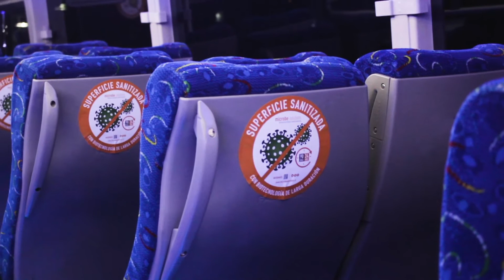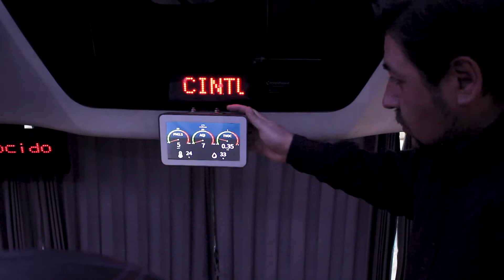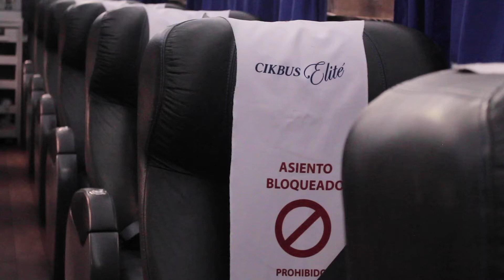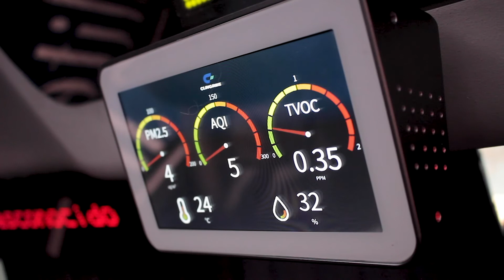Tecnología de sanitización de triple acción para buses interurbanos y de traslado al aeropuerto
La comercializadora de buses de capitales chilenos, Vivipra, dio a conocer las distintas tecnologías orientadas a la prevención de contagios que se encuentra aplicando en buses para trayectos interurbanos, de transporte privado asociados al sector minero y transporte al aeropuerto, algunas de las cuales ya fueron implementadas por las empresas CIKBUS Elité y Centropuerto.